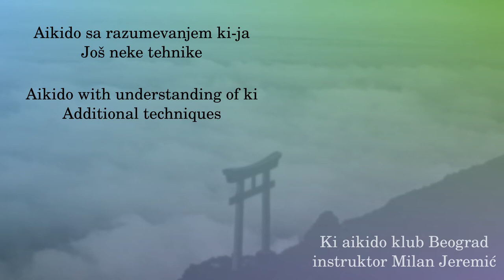018 - Ryokatadori kaeshi kokyunage